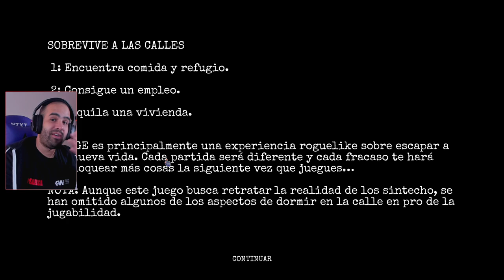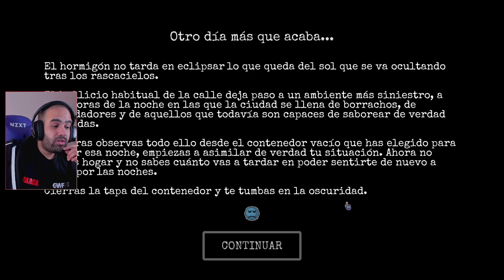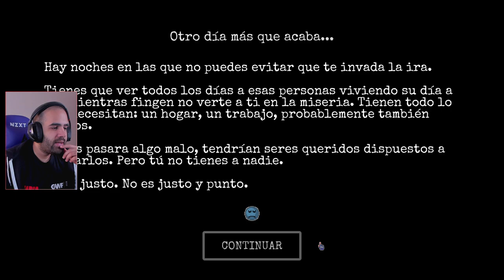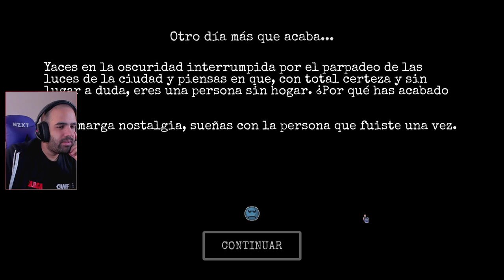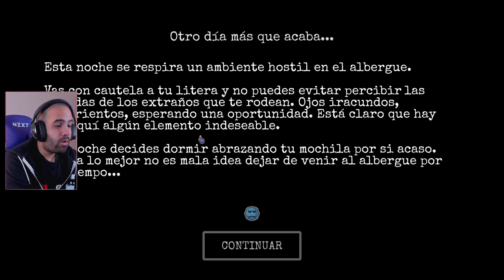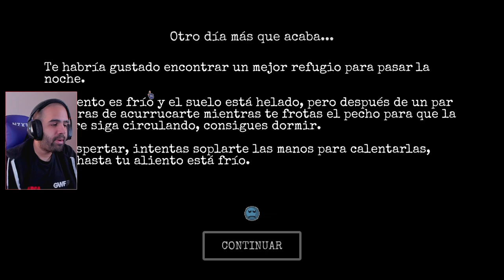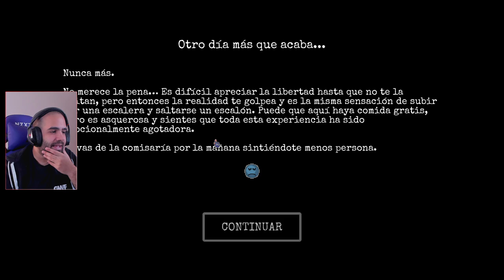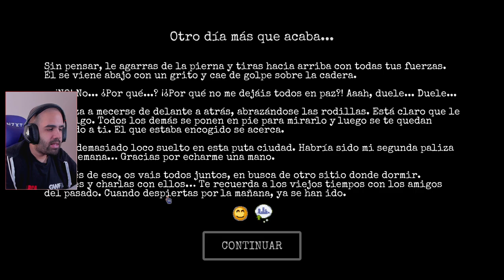Roguelike de vivir en la calle • CHANGE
CHANGE es una experiencia emotiva de supervivencia en la calle ambientada en una ciudad generada aleatoriamente con elementos roguelike. Explora, sobrevive, obtén ventajas, encuentra objetos y gente bondadosa para desarrollar a tu personaje y escapar a una nueva vida.